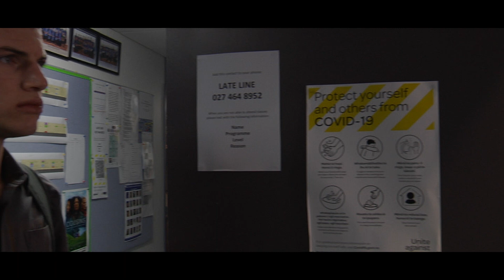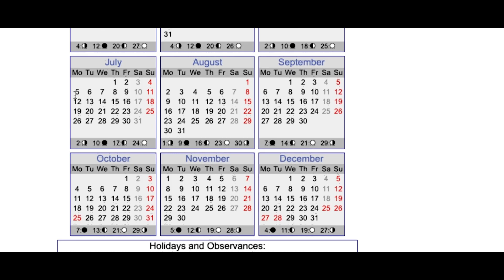Paradox: The Catalyst of the Contradiction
A man, Foolishly went through time, all because of boredom, and now, has created a Paradox within time.

This took a while to script, storyboard, film, and edit.
But I'm glad how it turned out.

It was inspired by a singular question and funny enough: Doctor who and Marvel.
The question is: What would happen if you accidentally traveled through time and into another universe, only to yet again accidentally encounter yourself. What would happen then?